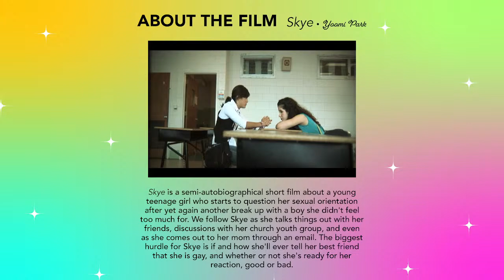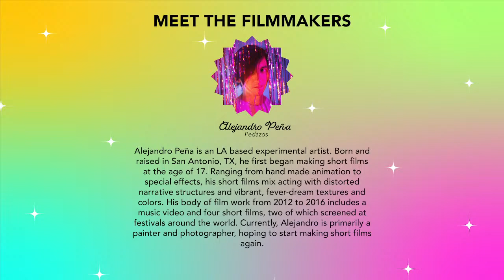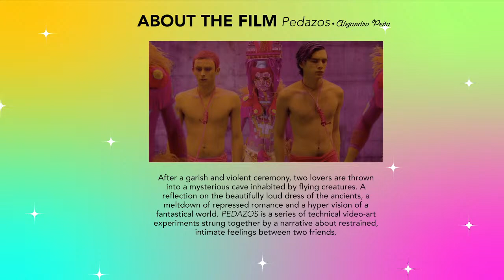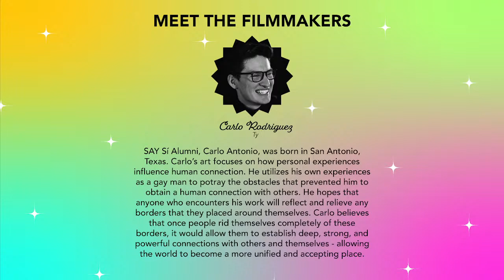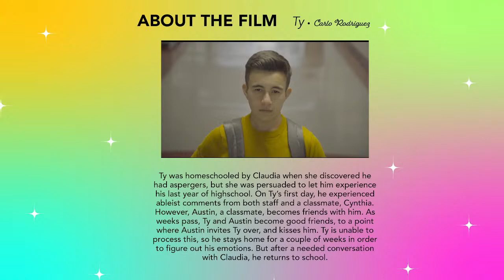Youth Voice, Youth Pride: Alumni Film Showcase Q&A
An LGBTQ+ film series and Q&A discussion with SAY Sí media arts alumni Yoomi Park, Alejandro Peña, and Carlo Rodriguez. These films explore a variety of topics related to the LGBTQ+ experience with different perspectives. The series includes the films Ty by Rodriguez, Skye by Park, and Pedazos by Peña. Audiences will be able to watch the films via Vimeo showcase before attending the virtual discussion. Filmmakers Yoomi Park, Alejandro Peña, and Carlo Rodriguez. Hosts: SAY Sí media arts students